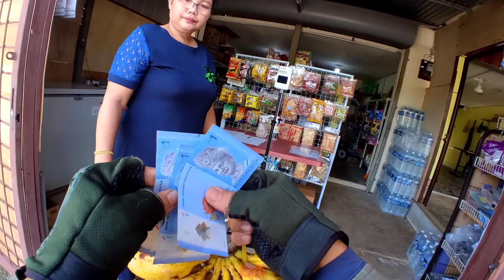EP722 RIDE RANAU MARAK PARAK KOTA MARUDU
Jom klik butang di bawah ni

📹 Youtuber
🎬 Filmmaker
🛵 Motovlogger
🇲🇾 Sabah, Malaysia

sabahan vlogger
vlogger malaysia top
motovlog malaysia
motovlogger malaysia
motovlog malaysia
tuaran poskod 89208
tuaran to kota kinabalu
tuaran sabah
d pekan tuaran
tuaran google map
tuaran kota kinabalu
tuaran kk
tuaran ke kk
insta360 go 2 malaysia
insta360 go 2 footage